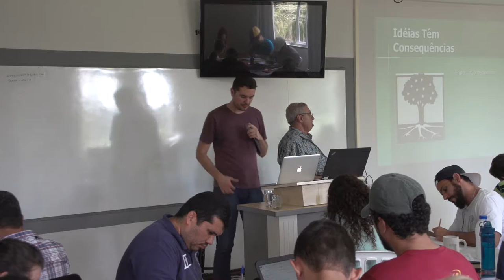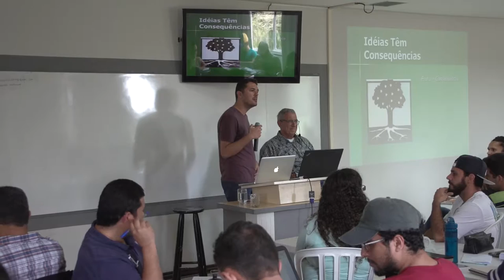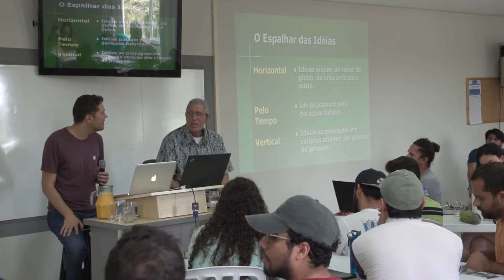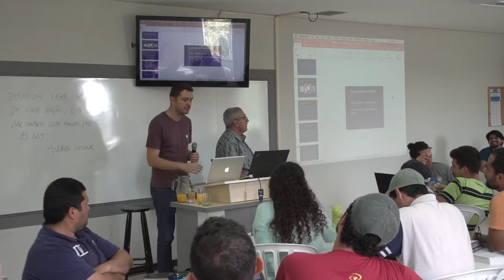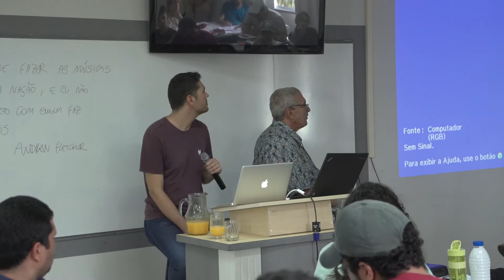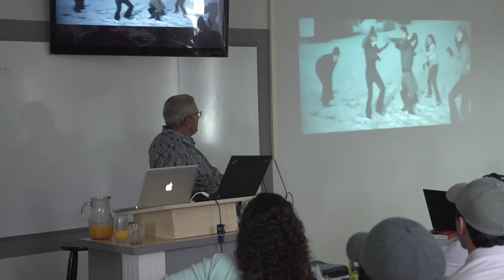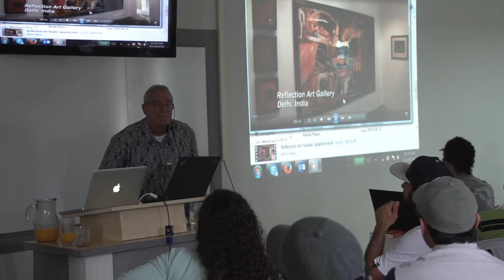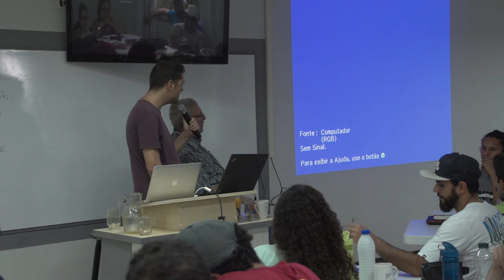Darrow Miller - Terça Tarde